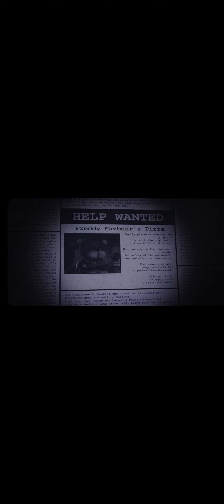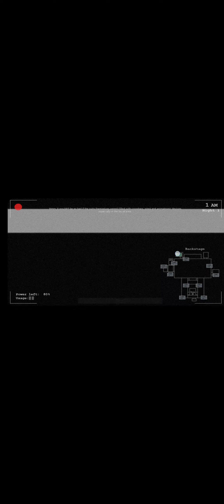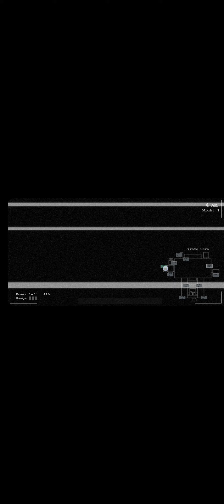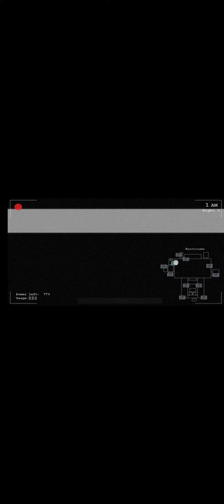FNAF1 But it's the UN withered part 1